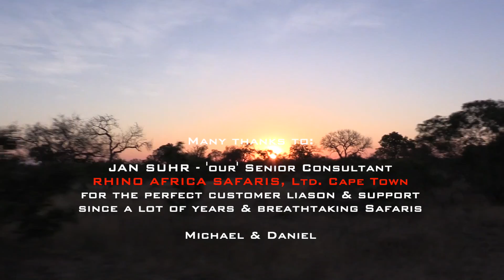GEIGER'S CAMP MOTSWARI | Highlights WILDLIFE & CAMP | Timbavati Game Reserve | Kruger National Park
Highlights of our Day-  and Night Game Drives in the Motswari Private Game Reserve. Motswari is part of the Timbavati Reserve and that belongs as well to the Greater Kruger National Park.
The Geiger's Camp is the 'little camp' of the Motswari Safari Lodge and out in the bush on a hill. Just 4 rooms - 'OUT OF AFRICA'.
Food and beverage, Service and stuff are really good, helpful and friendly.Ranger and tracker are outstanding. They really cared the 4 days for us. - Can recommend this Lodge/Camp.